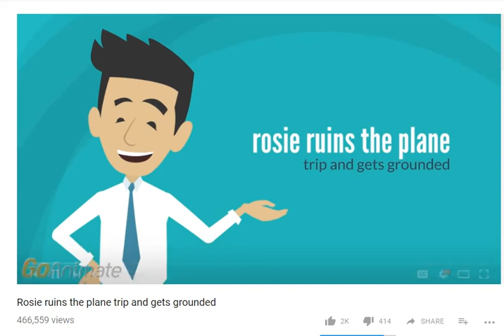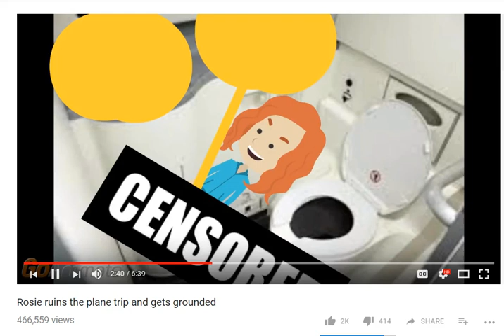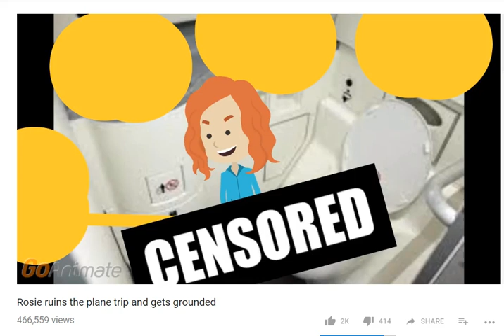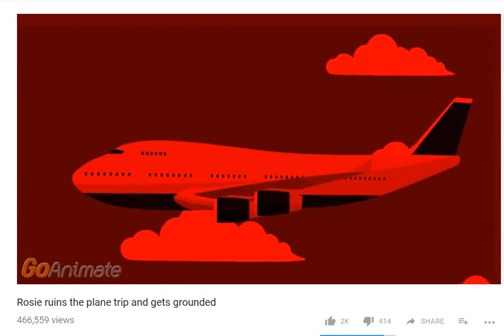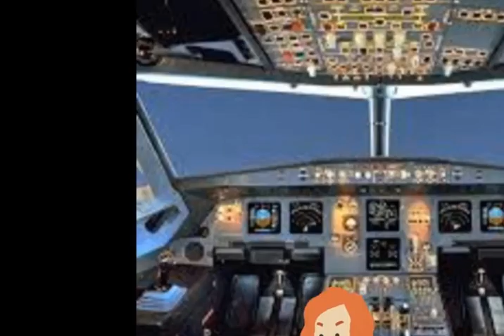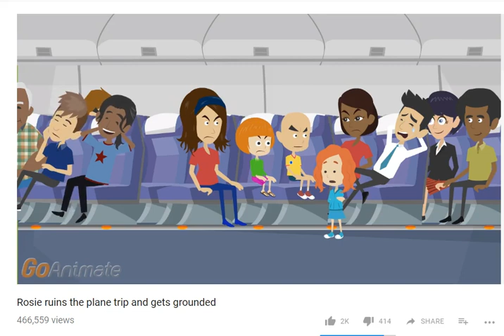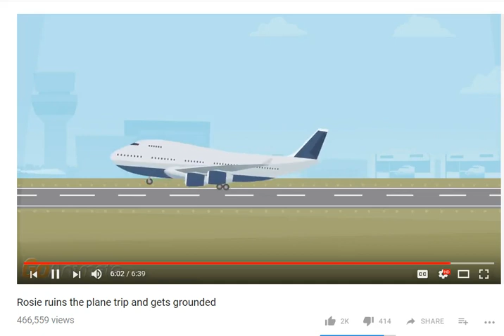Reacting to: ''Rosie ruins the plane trip and gets grounded''.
So yeah, this is the last scheduled one im uploading as im coming back from my vacation